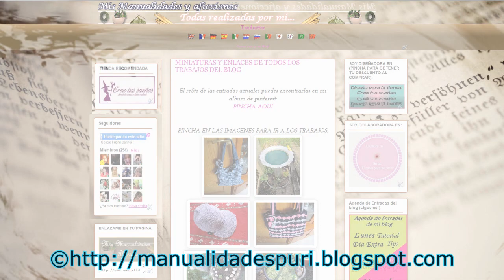fuse tool adornos y colgantes/Tutorial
EDICION DE VIDEO:
MIRILLIS ACTION